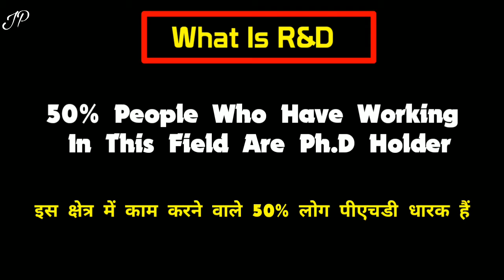What Is R&D Full Details In Hindi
What Is R&D Full Details In Hindi, What they do, Jobs Placement, Payment, Why this R&D Field Required.